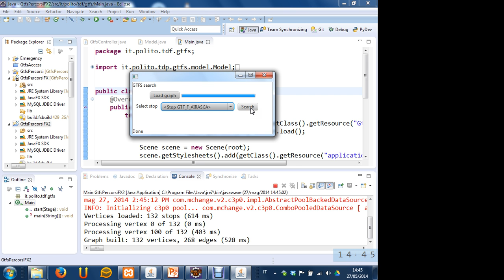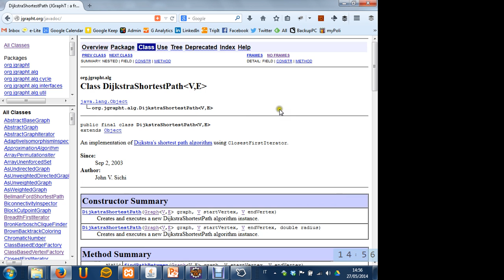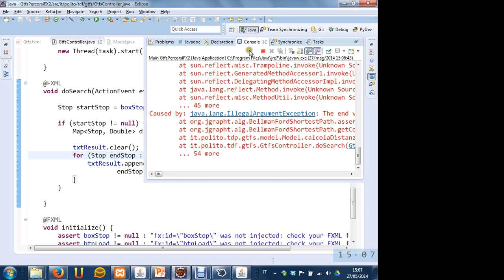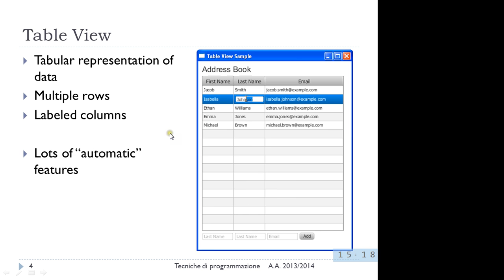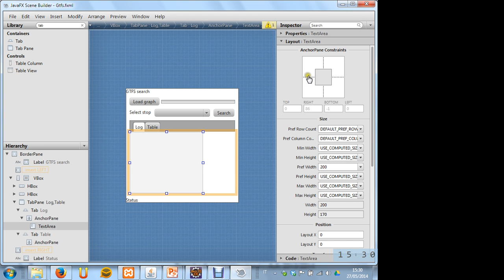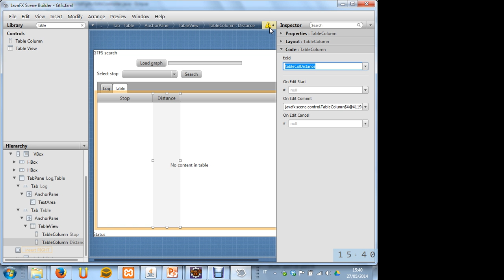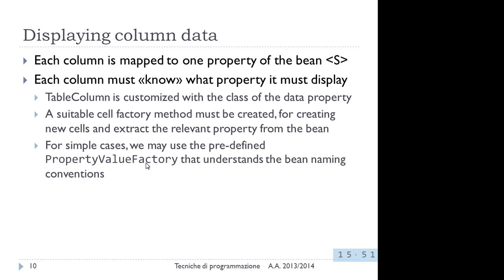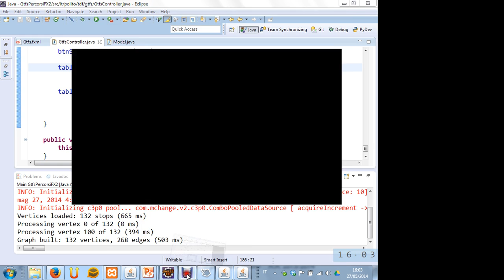JavaFX Tables - Lezione 32 del 27/05/2014 - Tecniche di Programmazione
Argomento: JavaFX Tables